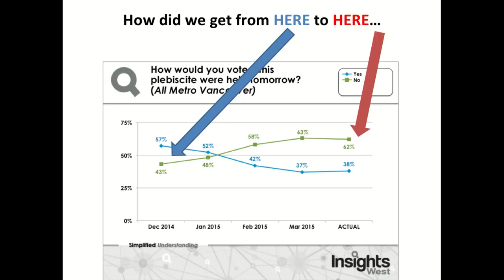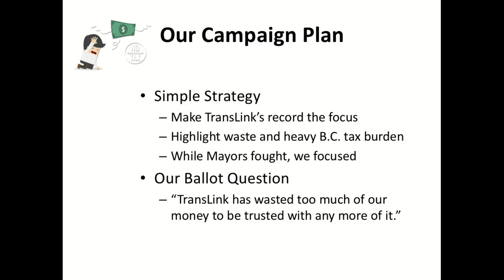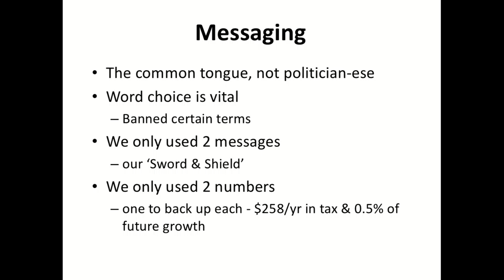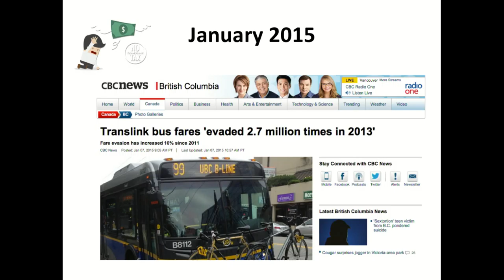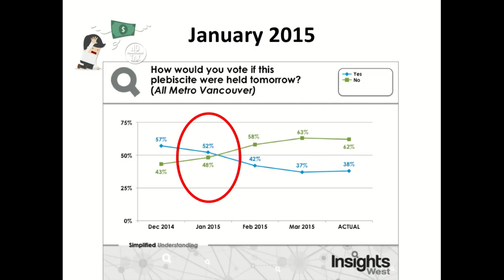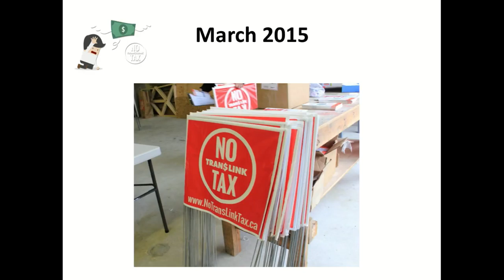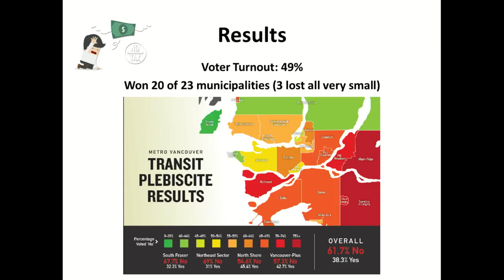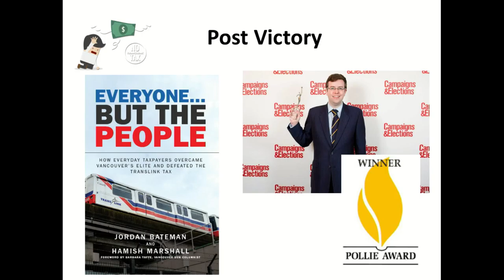Taking on Goliath: How money and power don't always win in politics - God & Government 2016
Taking on Goliath: How money and power don't always win in politics
Jordan Bateman

Live from God and Government 2016 by the Association for Reformed Political Action (ARPA) Canada.